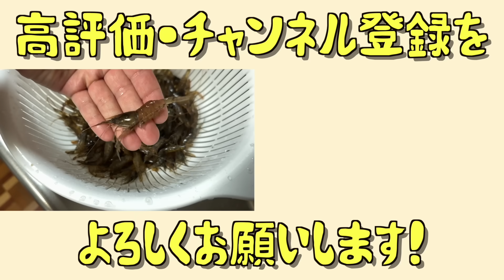北海道のただの川でガサったエビが世界一うまい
「北海道の川で真冬に採れる川エビがとんでもなく美味しい」そんな噂を聞きつけて北海道へと飛んだ野食ハンター。ガイドのきゃささんに連れて行かれたエビポイントは、なんと住宅街のど真ん中を流れるなんの変哲もない都市河川でした。
氷点下10℃の極寒のなか、凍りつきそうな川に入って採ったエビは果たして本当に絶品だったのでしょうか！？

“野食ハンター”茸本朗（たけもとあきら）による野食バラエティチャンネルです。

動画の解説・メディア出演の裏話などが読めます！

【ブログ】
『野食ハンマープライス』
茸本朗の活動の原点です。